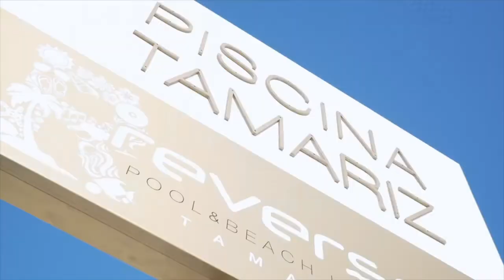HOTTEST SUMMERPOOL PARTY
É já no dia 30 de Julho que a JEFRANCORP apresenta a melhor POOL PARTY deste verão. Conta com uma das melhores piscinas da cidade, REVERSE Pool&Beach Loung, na praia do Tamariz💦, o local perfeito para um final de tarde e uma noite 🔝🔝🔝. A POOL PARTY irá decorrer dia 30 de Julho, das 18h00 até às 24h00.
Como Deejays, temos RENATO XTROVA, DORIVALDO MIX, BREYTH e muitas outras surpresas.
Garantimos, animação o bom ambiente, cocktails, Shishas e muitas outras surpresas.
A entrada na POOL PARTY, tem um valor de 15€ para eles e 10€ para elas com uma bebida incluída.
Mesas com pré reserva.
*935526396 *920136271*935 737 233